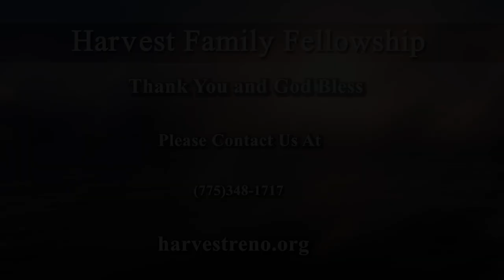Ecclesiastes Chapter 2 - Laughter... Always the Best Medicine?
Sermon on 8/21/2024 by Steve Hadley on Ecclesiastes Chpater 2